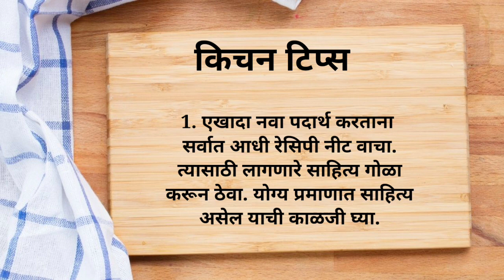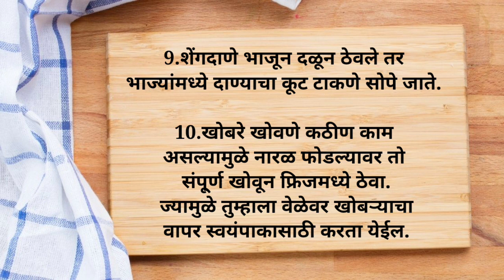वेळ वाचवण्यासाठी काही किचन टिप्स | Time Saving Kitchen tips